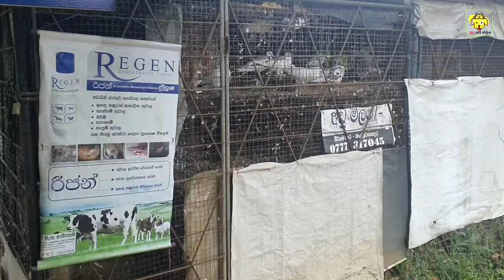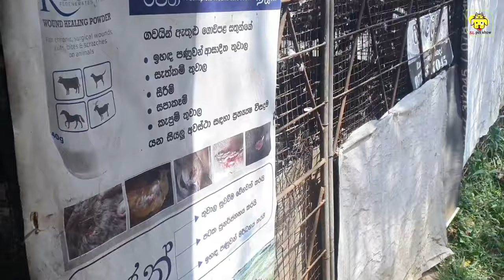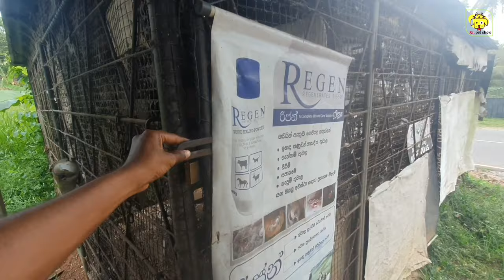MADRAS PIGEON SALE |සුපිරී මැඩ්‍රාස් පරවි ඇයි මෙච්චර ගනන් | SUPIRI PARAVI |SINHALA | SL PET SHOW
Animal
Weir
Peregrine Falcon
Speed Lap
Pigeon
Wildlife
Wild
Nature
 Free Video
eagle hunting
goshawk hunting
 sparrowhawk hunting
 goshawk trap
 shikra hunting
osprey
animals
 birds
 hunting videos
raptors today
falconers
 falconry and hunting
primitive hunting
pheasants hunting
 unique hunting art
falconry
wildlife
battle
nature
 eagle
 eagle vs meerkat
meerkat
meerkats
raptor
eagles
marshall eagle
 birds of prey
Kruger
national
park
Lion (Animal)
Wildlife
 Lions
Elephant
Kruger national park
 Leopard
 eating
Battle
 south africa
 Kruger Park
rhinosoerus
Africa
 hunt
 kill
 safari
Game Reserve
 nature
chase
 territory
watch latest sightings animatedcams videos
 hawk
 sparrowhawk kills bird
 jacobin cuckoo

birds
off color pigeon
barcelona pigeon
extreme long distance pigeons
jan aarden pigeon
marathon pigeons
pigeon racing
racing pigeon
pigeon sri lanka
timing paravi
sri lanka paravi
Pigeon
sri lanka pigeon
pigan
paraviyo sri lanka
pigeon videos
pigeons
sri lanka pigeons
pigeon videos sri lanka
paravi
sri lankan pigeon
pijan
pigeon video
pijan sri lanka
sl pigeon
supiri paravi
askin cool pigeon

sri lanka paraviyo
 Paravi
Pigeon
sri lanka pigeon
pigan
 paraviyo sri lanka
 pigeon videos
pigeons
sri lanka pigeons
 paravi
pijan
pijan sri lanka
sl pigeon
 lio production pigeon
pigeon breeding
pakistan paravi
 lio production
Sri Lanka
Pet
 Dog
Animal
 Sri Lanka Youtube Channel
Dog Lovers
Pigeon
Sri Lankan Pigeon
Ash
Ashan Neranga
Pigeon Food

pigeon sri lanka
සුපිරි පරවි
timing paravi
sri lanka paraviyo
sri lanka paravi
Paravi
Pigeon
sri lanka pigeon
pigan
paraviyo sri lanka
 pigeon videos
pigeons
sri lanka pigeons
paravi
sri lankan pigeon
pijan
pigeon video
timing pigeon
pijan sri lanka
sl pigeon
lio production pigeon
pakistan paravi
lio production
60 දශකයේ පරවි සෙල්ලම - Old pigeons Stories
පරවියන්
Mr.Pigeon
MrPigeon
mr pigeon
mrpigeon
MR. Pigeon
Mr. pigeon
mister pigeon
mr pigion
Mr Pigeon
dove
pigeons
english pigeon
පරවි පැටවුන්
kiran indian
කීරං ඉංදියන්
අලු ඉංදියන්
kiran indiyan
keeran indiyan
mista pigan
some mama

pigeon colors
pigeon colors and patterns
black and white colour pigeon
all colour pigeon
how to draw a pigeon colour
Kabutar
Sadik tiger kabutar
PURA
FEATHER COLORING
DOVE WINGS COLORING
TAMIL PIGEON VIDEOS
pigeon in Tamil
koondu seivathu eppadi
Pura koondu
ANIMALS
PETS
HOMER PIGEONS
HOMER
RACING HOMER
FANCY PIGEONS
PEST CONTROL
PIGEON TAMIL
PIGEON FOOD TAMIL
PURA FOOD TAMIL
PIGEON CAGE SETUP
RACING PIGEON
 KABUTAR
KABOOTAR
KABOOTHAR
INDIAN PIGEON
PURA VALARPU TAMIL
PIGEON MEDICINE TAMIL
MEDICINE FOR PIGEON